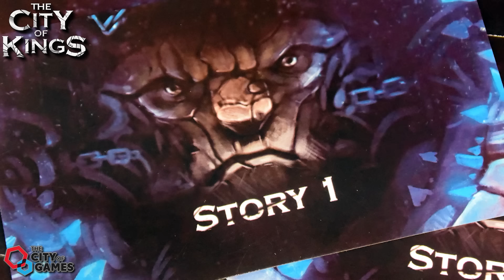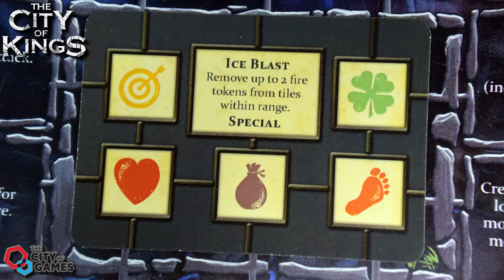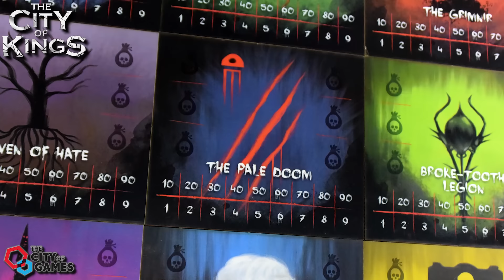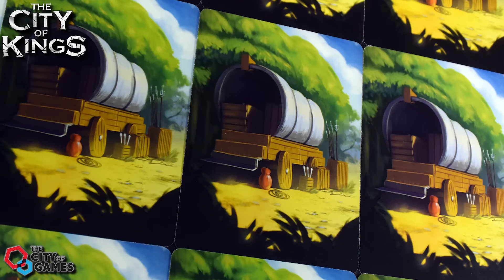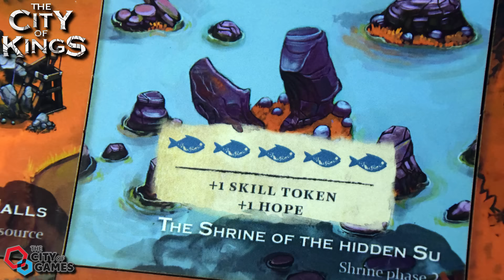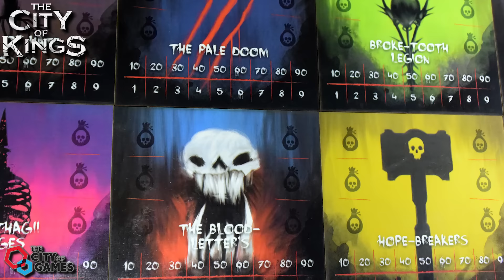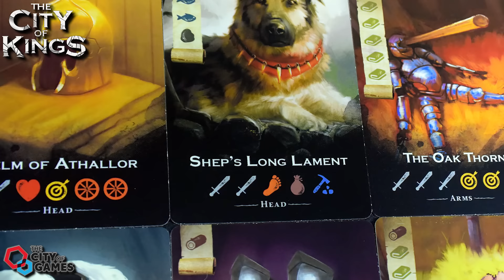The City of Kings (City of Games) Preview by Man Vs Meeple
The City of Kings Preview by Man Vs Meeple   (Kickstarter starts on Tuesday, March 28th)

NOTE: THIS IS A PAID PREVIEW

1-4 Player Game
60-180 Minutes

Hosted by David Waybright